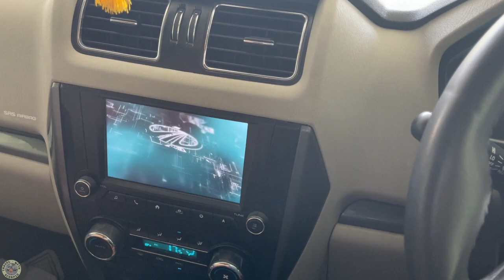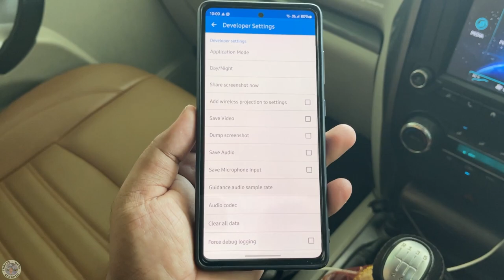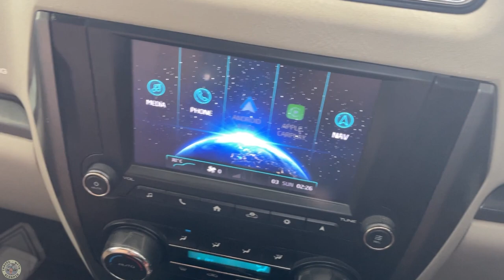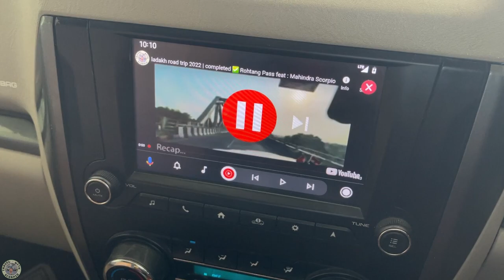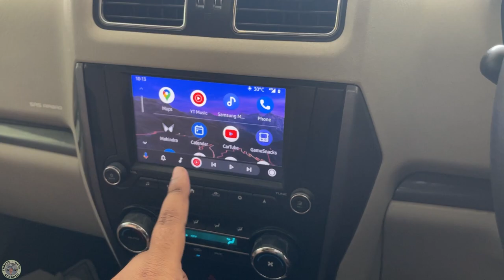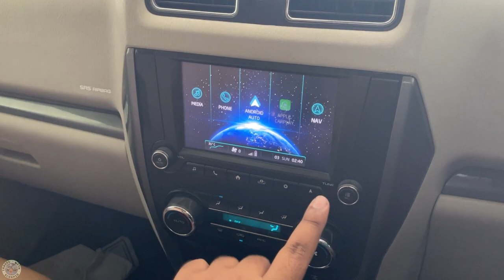Playing YouTube on Scorpio Stock infotainment system 😮 🤩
Youtube wo bhe scorpio ke stock system mai bina change kare hue